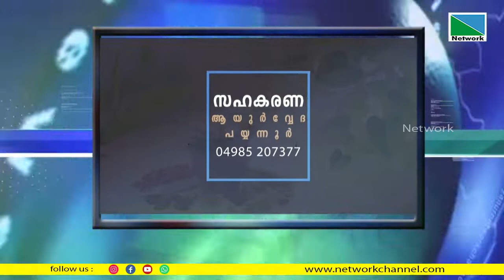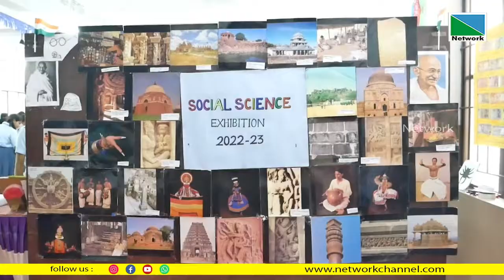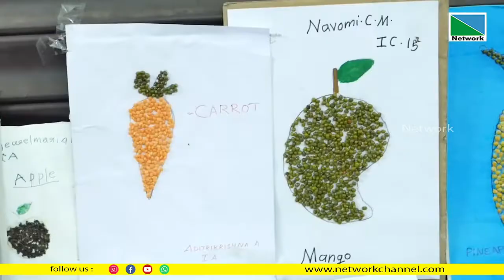06 DECEMBER 2022